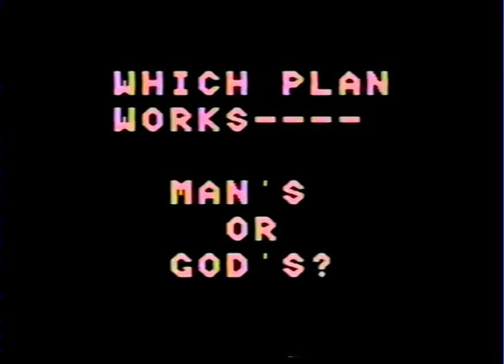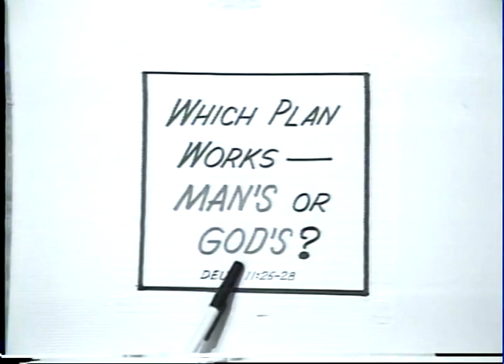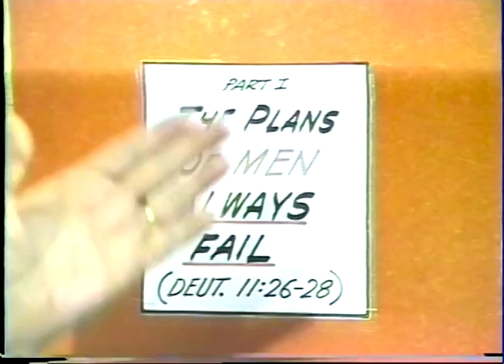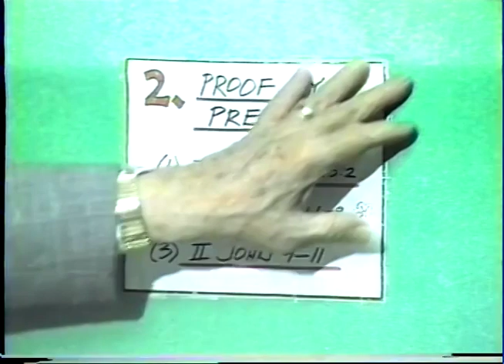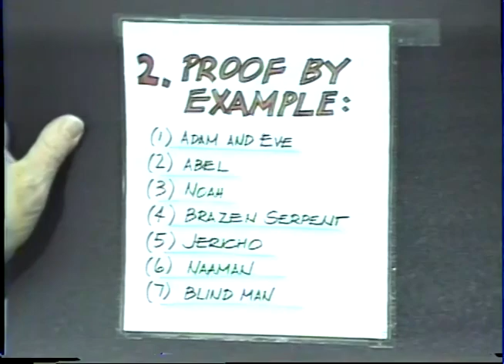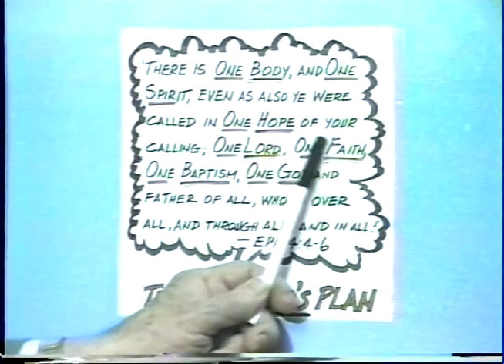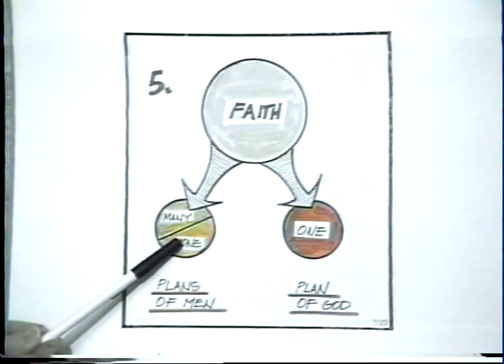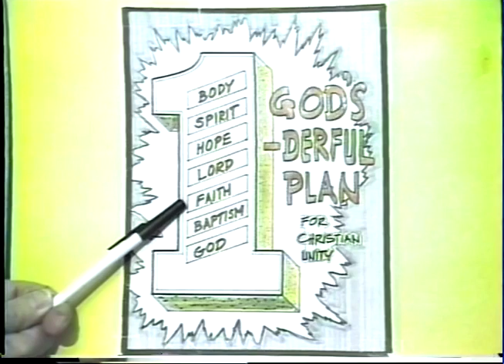Dr. Thomas B Warren, 04. Which Plan Works, Mans or Gods?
National Christian Press Bible Study Series with Dr. Thomas B. Warren, 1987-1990.  These are not in date order, but rather cataloged order. 35 lessons in all.
National Christian Press in now overseen by the Warren Christian Apologetics Center.  Click here for their website on this great work
Uploaded to Brown Trail Archive with permission